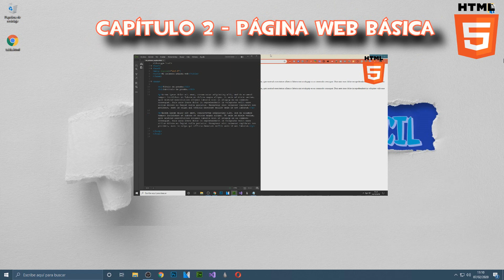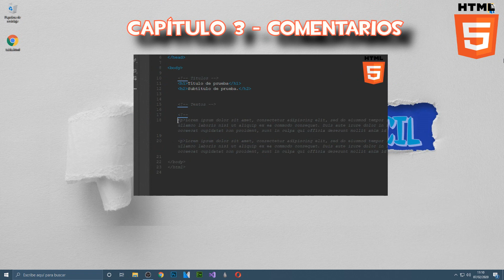Introducción - Capítulo 0 - Curso HTML 5 Avanzado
Capítulo introductorio para el curso de HTML avanzado que continua dónde lo dejé en el curso básico.

Temario:
-Introducción a HTML5 y diferencias con HTML4.
-Novedades HTML5.
-Semántica HTML5.
-Estilos en HTML.
-Los colores.
-Colores RGB.
-Colores HEX.
-Colores HSL.
-Citas en el texto.
-Enlaces.
-Imágenes.
-Mapa de imagen.
-Fondos.
-Tablas.
-Listas.
-Elementos block e inline.
-Rutas de archivos.
-El head de HTML.
-Layouts.
-HTML responsive.
-Códigos de programación.
-Entidades HTML.
-Símbolos.
-Codificación de caracteres.
-URLs.
-XHTML.
-Formularios.
-HTML Canvas.
-SVG.
-Multimedia en HTML.
-HTML Plug-ins.
-Vídeo HTML5. NO VA AQUÍ.
-Audio HTML5. NO VA AQUÍ.
-Soporte de navegadores HTML5.
-Migrar de HTML4 A HTML5.
-Buenas y malas prácticas con HTML.
-Ejercicios prácticos.
-Tests.